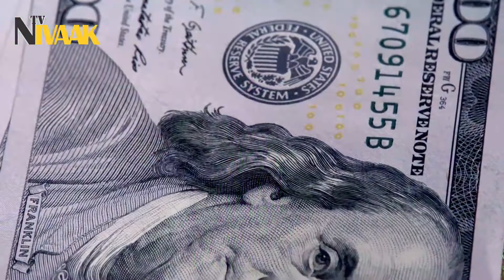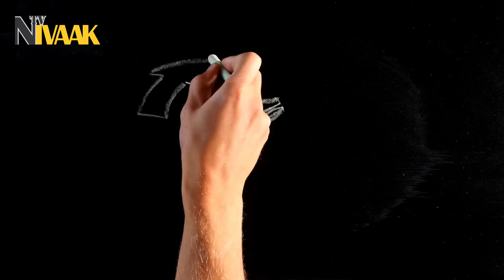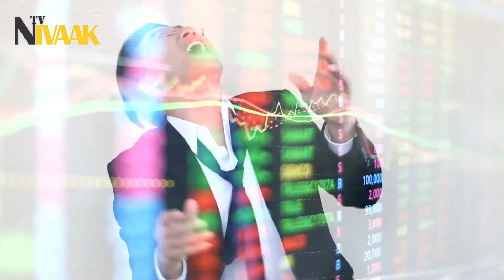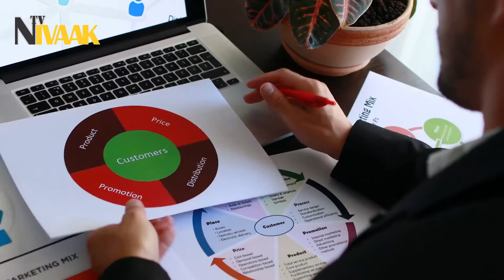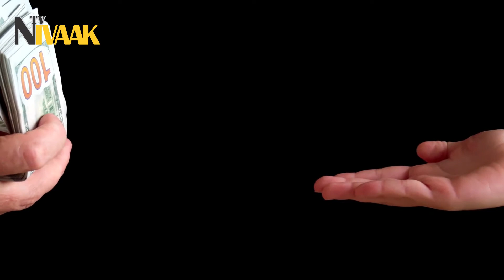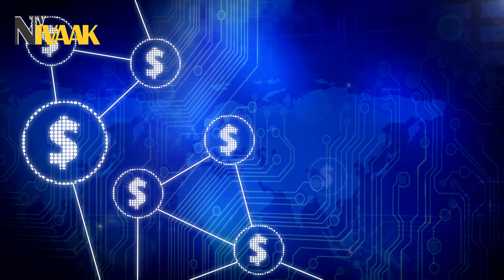تفاوت طرح های پانزی و سیستم پاداش دهی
مهم ترین تفاوت های طرح پانزی و سیستم پاداش دهی
دریافت پاداش در ازای معرفی توسط کاربران یک کسب و کار سال هاست که به عنوان یک طرح تشویقی کاملا سالم و مرسوم مورد استقبال مردم جهانه و بزرگترین تفاوت اون با طرح های پانزی که بسیار به طرح های هرمی شباهت دارن در تک لایه ای بودن اونه .
سلام به کانال نیواک خوش اومدید جایی که قراره راجع به سرمایه گذاری درست و مدیریت مالی صحبت کنیم . لطفا ویدئو  ما رو لایک و کانال ما رو با زدن دکمه زنگوله دنبال کنید تا ویدئو های جدید ما با شما به اشتراک گذاشته بشه.
تفاوت اصلی طرح پانزی و سیستم پاداش دهی
توی طرح های پانزی یا هرمی سود نفرات نخستی که به این تجارت وارد شدن از طریق سرمایه نفرات پایین تر تامین میشه اما در سیستم های پاداش دهی تک لایه ای این هزینه به عنوان تبلیغات و بازاریابی در نظر گرفته شده و از بودجه صاحب اصلی کسب و کار تامین میشه.
طرح پانزی چیست؟
طرح پانزی (Ponzi) نوعی کلاهبرداریه هرمی شکله که سود سرمایه‌گذاران اولیه با پول به دست اومده از سرمایه‌گذارای تازه وارد پرداخت میشه. در حقیقت هیچ کار مفیدی با استفاده ازاین پول به دست اومده انجام نمیشه و وعده‌هایی که برگزارکننده درباره پروژه و روش‌های کار با سرمایه مردم میده تماما دروغه. اگرچه سرمایه‌گذاران اولیه بخش یا حتی کل پولشون رو همراه سود دریافت می‌کنن، اما آخرین واردشوندگان به پروژه، تمام پولشون رو از دست میدن و هیچ چیزی دریافت نمیکنن .
چرخه اصلی در طرح های پانزی
تقریبا میشه گفت که اکثر این طرح ها یه چرخه ثابت دارن که با تبلیغات کاذب زیاد توی اینترنت و فضای مجازی شروع میشه و بعد از جذب چند نفر به سیستم گفته میشه که اگه یه کاربر جدید وارد سیستم کنه، سودش بیشتر میشه ، همچنین برای جلب اعتماد، سودها به طور مرتب واریز میشه تا افراد زیاد دیگه ای وارد این سیستم بشن ، که باعث وارد شدن حجم زیادی از سرمایه میشه ، توی این مرحله تعصبات کورکورانه باعث میشه بعضی از سرمایه‌گذارا، حتی اقدام به دریافت وام یا قرض سنگین و حتی فروش خونه یا اتومبیل خودشون کنن.
نام طرح پانزی از کجا میاد؟
این الگوی کلاهبرداری با توجه به نام چارلز پانزی (Charles Ponzi) نام‌گذاری شده که یه کلاهبردار ایتالیایی بود که به آمریکای شمالی مهاجرت کرد و به خاطر سیستم پول‌سازی تقلبی مشهور شد. اوایل دهه 1920 میلادی، این فرد موفق شد با طرح پانزی خود، که از زمان اجرا تا متوقف شدن یک سال در جریان بود، بیش از ۲۰ میلیون دلار تو آمریکا کلاهبرداری کنه ، روش پانزی این بود که با استفاده از سرمایهٔ سرمایه‌گذاران پیشین و همچنین سرمایه‌گذاران جدید، سود اولین‌ها رو پرداخت می‌کرد.
طول عمر طرح پانزی
طرح پانزی تا زمانی ادامه پیدا میکنه که سرمایه‌گذاران جدید به اندازه کافی وجود داشته باشن یا طراح از میزان پول بدست اومده راضی بشه. بعد از این ‌که مقدار زیادی پول جمع شد و یا اینکه دیگه سرمایه‌گذارای جدید به اندازه نیاز وارد سیستم نشدن، طراح دیگه سودی پرداخت نمی‌کنه و پول‌ها رو برداشته و ناپدید میشه،  طبق قاعده تصاعد و جمعیت، معمولا یک طرح پانزی بیش‌تر از دو سال نمیتونه دووم بیاره.
سیستم های پاداش دهی
یک استراتژی بازاریابی فروش مستقیمه که در اون بازاریاب علاوه بر پاداشی که بابت فروش مستقیم محصول دریافت می کنه میتونه بابت فروش افرادی که توسط اون استخدام شدن هم درآمد کسب کنه. در حقیقت افرادی که توسط بازاریاب استخدام شدن “زیر مجموعه” او نامیده میشن و شخص بازاریاب بابت فروشی که زیرمجموعه هاش انجام بدن هم  پاداش دریافت می کنه. این زیرمجموعه ها می تونن تا چندسطح ادامه داشته باشن. فرد بازاریاب با داشتن زیرمجموعه های بیشتر می تونه سود بیشتری کسب کنه. در حقیقت  درشرکتهای هرمی چیزی خریده یا فروخته نمیشه و  تنها اعضا به دنبال جذب عضوهای جدید برای سرمایه گذاری هستن. در حالیکه  در شرکتهای بازاریابی شبکه ای و سیستم پاداش دهی هر بازاریاب در اولویت اول باید محصول خودش رو بازاریابی کنه و در ازای عملکردش پاداش دریافت کنه و در اولویت بعدی به جذب بازاریاب های جدید اقدام کنه.
نتیجه گیری
تشخیص طرح‌های پانزی اصلا سخت نیست و مهم‌ترین شاخصه این طرح‌ها سودهای نجومی تضمینی و ناشناس بودن خودشون و عملکردشونه. آیا شما تا حالا توی دام این طرح های کلاهبرداری پانزی افتادین؟ چه مقدار از سرمایه تون رو از دست دادین؟ چه معیار های دیگه ای میتونه به ما کمک کنه که اونا رو از سیستم های دیگه تشخیص بدیم؟ ممنون میشم نظراتتون رو این زیر با ما به اشتراک بذارید.
در این ویدیو به این سوالات پاسخ داده خواهد شد:
طرح پانزی چیست؟
سیستم پاداش دهی چیست؟
سیستم هرمی چیست؟
تفاوت طرح پانزی و سیستم پاداش دهی چیست؟
آیا طرح پانزی کلاهبرداری است؟
طرح پانزی تا چه زمانی دوام دارد؟
اصول طرح پانزی چیست؟
آیا طرح پانزی همان سیستم پاداش دهی است؟
چرا طرح پانزی نوعی کلاهبرداری است؟
آیا طرح پانزی قابل اعتماد است؟
نام طرح پانزی از کجا آمده است؟
چرخه اصلی در طرح پانزی چیست؟
طرح پانزی در بازار ارزهای دیجیتال چیست؟
طرح پانزی را  از کجا می توان تشخیص داد؟
اینجا کانال نیواک تی وی است. در این کانال، با فراگرفتن چگونگی مدیریت مالی و سرمایه گذاری درست،آموزش و رعایت نکات مالی با بررسی روند بازار، نوسان ها و اطلاعات بازار، در جریان قرار گرفتن صعود و نزول ارزهای دیجیتال و دیگر ارزها، در جهت حفظ پول و سرمایه پیش خواهیم رفت.